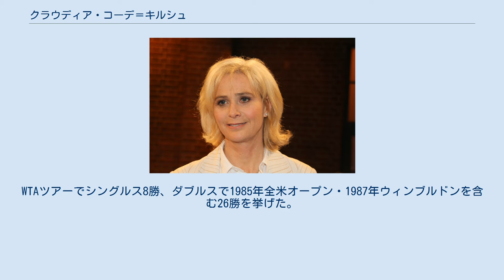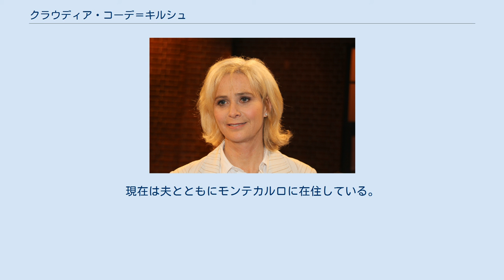クラウディア・コーデ＝キルシュ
クラウディア・コーデ＝キルシュ（Claudia Kohde-Kilsch, 1963年12月11日 - ）は、旧西ドイツ・ザールブリュッケン出身の元女子プロテニス選手。
1980年代に活躍し、西ドイツのテニス界の黄金期を築いた先駆者のひとりである。
WTAランク自己最高位はシングルス4位、ダブルス3位。
WTAツアーでシングルス8勝、ダブルスで1985年全米オープン・1987年ウィンブルドンを含む26勝を挙げた。
「コーデ・キルシュ」と2つの姓を名乗ったのは、養子として育った家庭の背景にあり、生まれた時の名前は“Claudia Kohde”（クラウディア・コーデ）といったが、養父のユルゲン・キルシュ（Jurgen Kilsch）に育てられたため“Claudia Kohde-Kilsch”の名前でプレーするようになった。
 5歳からテニスを始め、1980年1月1日にプロ転向。
1982年-1989年まで女子国別対抗戦「フェデレーションカップ」（現在の名称はフェドカップ）の西ドイツ代表として活躍した。
1985年がコーデ＝キルシュのキャリアの最盛期にあたり、全仏オープン（マルチナ・ナブラチロワに敗退）と年末開催の全豪オープン（クリス・エバート・ロイドに敗退）でのベスト4進出や、全米オープンでのベスト8（エバート・ロイドに敗退）があった。
続く1986年はいくらか低調だったが、1987年に全仏オープンから全米オープンの3大会連続でベスト8に勝ち残り、1988年の全豪オープン（前年の1987年から年頭開催に定着した）の準決勝で、新しく世界ランキング1位になった西ドイツの後輩選手シュテフィ・グラフに 2-6, 3-6 で敗れた。
コーデ＝キルシュの現役生活を通じて、クリス・エバート・ロイドには「13度」の挑戦で1度も勝てなかったが、ナブラチロワとは「2勝22敗」の対戦成績で、2度勝ったことがある。
6歳年下に当たる同国の後輩グラフには、1984年の最初の2度の対戦はコーデ＝キルシュが勝ったが、それ以後はグラフに12連敗となり「2勝12敗」で終わった。
 コーデ＝キルシュはダブルスの名手としても活躍し、ツアーのダブルス26勝ではヘレナ・スコバ（チェコスロバキア）とのペアで獲得したタイトルが最も多い。
彼女は4大大会女子ダブルスで1985年全米オープンと1987年ウィンブルドンの2勝を挙げたが、どちらもスコバとのペアで獲得したものである。
フェデレーション・カップではシュテフィ・グラフとペアを組んでいたが、コーデ＝キルシュのシングルスが下降線に入り、グラフが世界ランキング1位の座を独走するようになると、次第に2人のペアはバランスが悪くなっていった。
1988年のソウル五輪で、グラフとコーデ＝キルシュのペアは準決勝で敗れ、銅メダルに終わる。
1989年に日本の東京・有明コロシアムでフェデレーション・カップが開催されたことがあったが、チェコスロバキアとの準々決勝でコーデ＝キルシュが単複敗退に終わり、西ドイツ・チームはここで姿を消した。
 コーデ＝キルシュは1994年に31歳で現役を引退した。
現在は夫とともにモンテカルロに在住している。